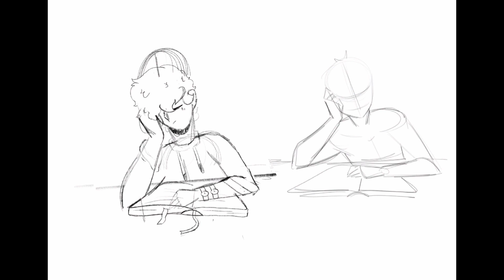I’m a artist ✨